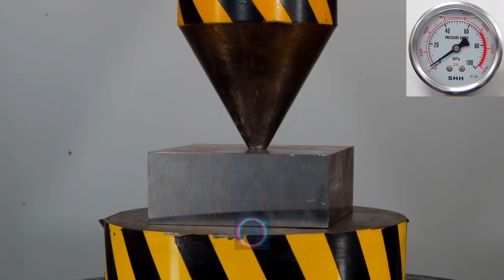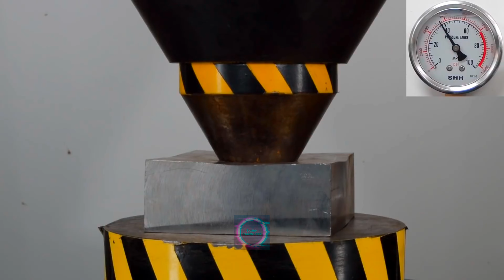The Best Video of Crushing Strongest thing in hydraulic press machine 🤯😲